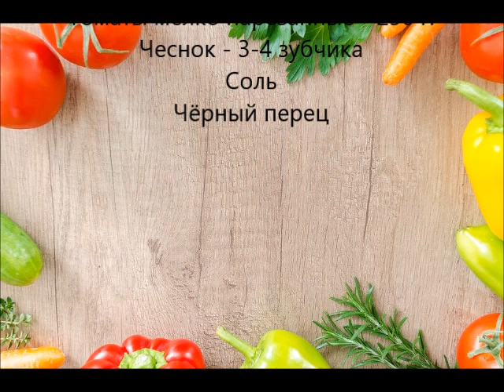Греческая кухня 🇬🇷 Супьес мэ спанаки (каракатица со шпинатом)/ Постное блюдо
Очень вкусное постное блюдо греческой кухни Супьес мэ спанаки (каракатица со шпинатом). Хорошо бы приготовить обед из маленьких каракатиц чтобы быстрее приготовился обед. Крупная каракатица долго вариться и мясо получается резиновое.

Ингредиенты
Каракатица - 800 г.
Шпинат - 600 г.
Картофель - 3-4 средних
Лук репчатый - 1 средний
Перья зелёного лука
Томаты мелко нарезанные - 250 г.
Чеснок - 3-4 зубчика
Соль
Чёрный перец

Messenger Греческая кухня
lnstagram grecheskaya_kuhnya